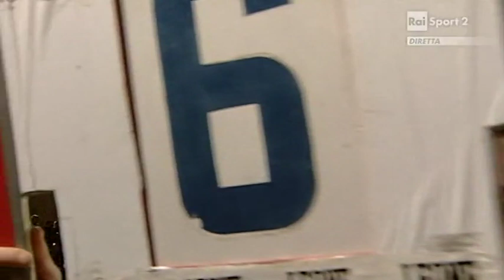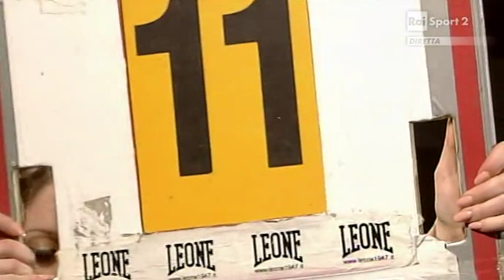Brunet Zamora vs Gyorgy Mizsei Jr